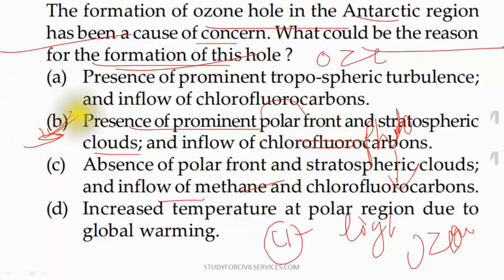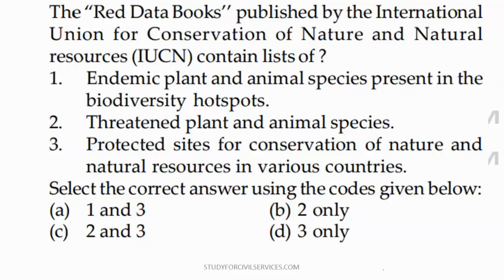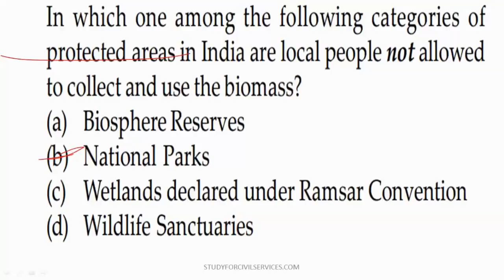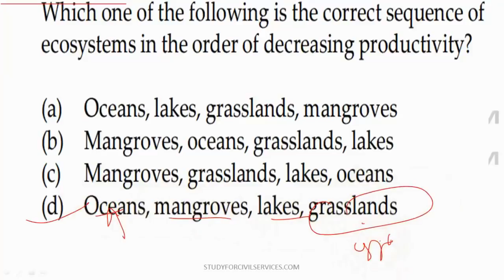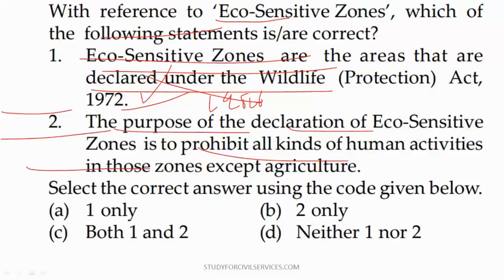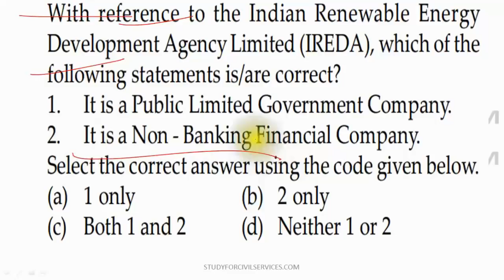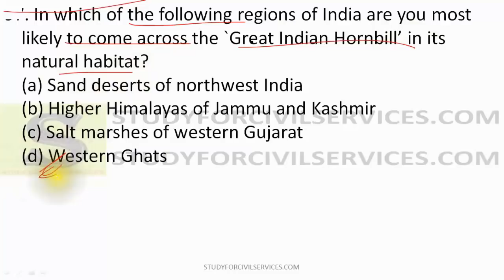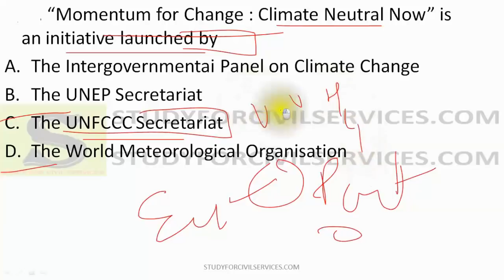UPSC ENVIRONMENT & ECOLOGY ALL PREVIOUS YEAR QUESTIONS mcq top most important GK gs ias cse ips PRE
ALL ENVIRONMENT AND ECOLOGY paryavaran  MCQ QUESTIONS ASKED IN UPSC CSE  +  PREVIOUS YEAR PRELIMS EXAM QUESTIONS ASKED IN UPSC IAS IPS CSE CIVIL SERVICES EXAMS FROM 1995 TO 2018 ( LAST 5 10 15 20 YEARS QUESTIONS ANSWERS )
previous year questions in upsc ias cse civil services exams  - useful for all state pcs and other one day competitive exams like uppsc uppcs mppsc mpsc bpsc cgpsc ppsc opsc has kas tnpsc ssc upsssc police clerk banking po etc
join Paid group for UPPSC MPPSC bpsc UPSC - 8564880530

topic wise mcq ( including topic wise upsc prelims questions pdf 2018 ) - last 10 years upsc question papers with answers pdf in hindi
for polity history geography economy science environment general knowledge gs gk ga current affairs with full focus on syllabus and notes
model test papers ( mock test series is available  in our paid group )
join UPSC UPPSC MPPSC BPSC paid group -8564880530

IAS UPSC Prelims Previous Years (Past) Papers (PDF) from 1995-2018
last 10 years upsc mains question papers with answers book

last 10 25 years upsc mains questions with answers papers pdf in hindi  prelims previous year mcq subject wise pdf

Syllabus of Paper I (200 marks) Duration : 2 hours

General issues on Environmental Ecology, Bio-diversity and Climate Change - that do not require subject specialisation General Science
Syllabus for Paper II-(200 marks) Duration: 2 hours

Comprehension
Basic numeracy (numbers and their relations, orders of magnitude, etc.) (Class X level), Data interpretation (charts, graphs, tables, data sufficiency etc. - Class X level)
Note 1: The CSAT aptitude test or Paper-II of the Civil Services (Preliminary) examination will be a qualifying paper only with a minimum of 33% to be secured to sit for the Civil Services (Mains) exam.

Note 2: The questions in both Paper-I (current affairs) and Paper-II (aptitude test) will be of multiple choice, objective type for 200 marks each and the time allotted for each paper is two hours

Note 3: It is mandatory for the candidate to appear in both the papers of Civil Services (Prelim) examination for the purpose of evaluation. Therefore a candidate will be disqualified in case he or she does not appear in both the papers of the (Prelims) exam.